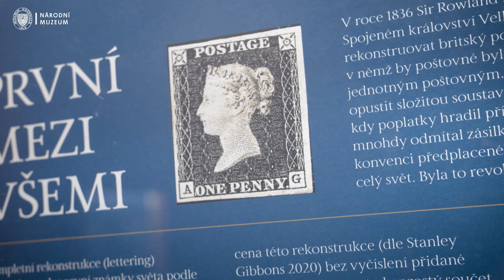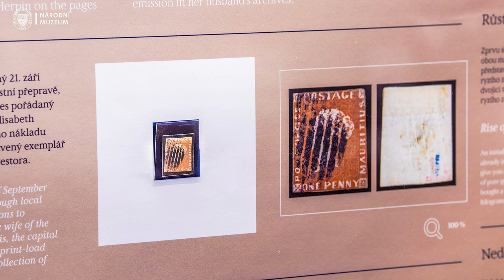Poklady světové filatelie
Přijďte se podívat na naši novou výstavu Poklady světové filatelie, která vám představí i jednu z nejvzácnějších známek světa - Červený mauritius. Ručíme vám za to, že po návštěvě výstavy už nikdy jen tak nevyhodíte oznámkovanou obálku do koše. 🙃✉️